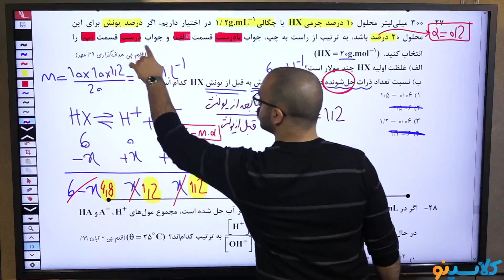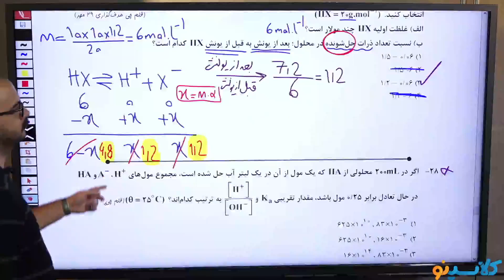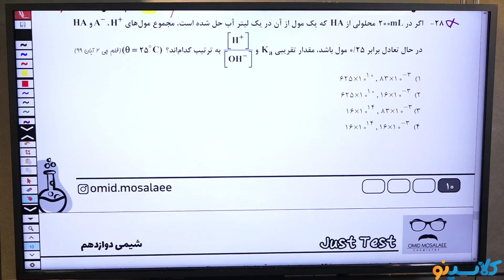What are the educated definition major can help you in your career